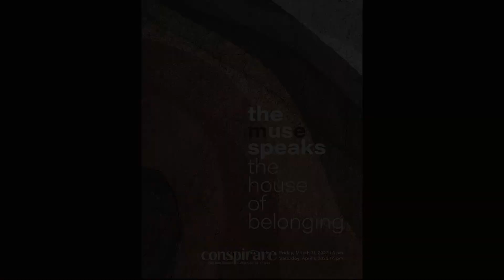"Sacred Place" by Alex Berko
World premiere of Alex Berko's (b.1995) Sacred Place for choir, violin, cello, and piano.  Performed during "The Muse Speaks: House of Belonging" at St. Martin's Lutheran Church in Austin, TX on March 31, 2023. Commissioned as part of the Joel Brauer New Music Fund for New Music.

I. Opening Prayer
In the dusk of the river, the wind
gone, the leaves grow still—
The beautiful poise of lightness,
The heavy world pushing toward it.
   -Wendell Berry

II. Amidah
“How softly these mountain rocks are adorned, and how fine and reassuring the company they keep – their brows in the sky, their feet set in groves and gay emerald meadows, a thousand flowers leaning confidingly against their adamantine bosses, while birds bees butterflies help the river and waterfalls to stir all the air into music – things frail and fleeting and types of permanence meeting here and blending as if into this glorious mountain temple Nature had gathered her choicest treasures, whether great or small to draw her lovers into close confiding communion with her.”
   -John Muir to Teddy Roosevelt (on preserving Yosemite National Park)

III. Shema
The earth says have a place, be what that place
requires; hear the sound the birds imply
and see as deep as ridges go behind
each other.

The earth says every summer have a ranch
that’s minimum: one tree, one well, a landscape
that proclaims a universe - sermon
of the hills, hallelujah mountain,
highway guided by the way the world is tilted,
reduplication of mirage, flat evening:
a kind of ritual for the wavering.

The earth says where you live wear the kind
of color that your life is (grey shirt for me)
and by listening with the same bowed head that sings
draw all things into one song, join
the sparrow on the lawn, and row that easy
way, the rage without met by the wings
within that guide you anywhere the wind blows.

Listening, I think that’s what the earth says.
   -William Stafford

IV. Mi Sheberach
May the source of strength
Who blessed the ones before us
Help us find the courage to make our lives a blessing
And let us say Amen

Bless those in need of healing with r'fuah sh'leimah (a complete healing, “get well soon”)
The renewal of body, the renewal of spirit
   -Old Testament

V. Kaddish
“Let my thoughts come to you, when I am gone, like the afterglow of sunset at the margin of starry silence.”
   -Rabindranath Tagore

VI. Closing Prayer
   -Wendell Berry

Craig Hella Johnson, conductor

Soloists:
I. Opening Prayer: Haitham Haidar, tenor
II. Amidah:  Kathlene Ritch, soprano, Haitham Haidar, tenor
III. Shema: Chelsea Helm, soprano
IV. Mi Shebeirach
      David Rivera, tenor
      Lauren McAllister, alto
      Simon Barrad, bass
      Meg Dudley, soprano
VI.  Closing Prayer:  Haitham Haidar, tenor

Instrumentalists:
Carla McElhaney (piano)
Sandy Yamamoto (violin)
Daniel Kopp (cello)

Lighting Design: Viera Buzgova
Video and audio: Eddie Jennings